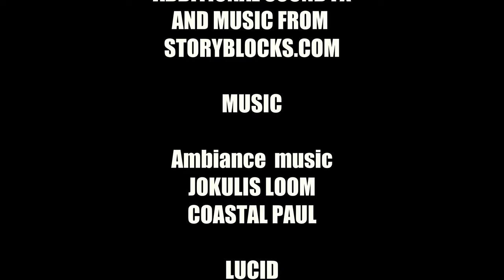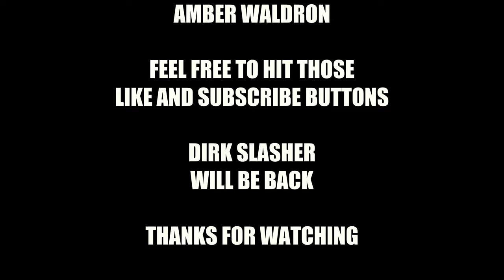ZA4 Death Canal, Ghost and Gondolas Vs Dirk Slasher AKA "Coma"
Dirk accidentally digitizes himself into the Zombie Army 4 Gaming Grid. What does someone like Dirk do when they get there? Why start a walk through of course. Along the way Dirk meets the evil Overseer of the ZA4 Gaming Grid T.H.A.R.K. The Tactical Hardware Analytical Rage King. And than he meets the disembodied brain of Hans Delbruck.